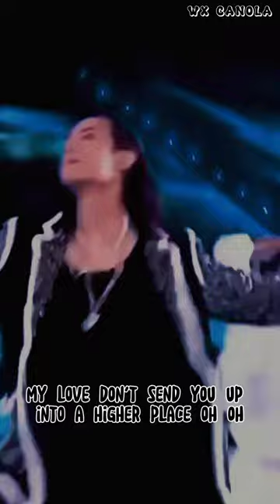Wang Yibo _ ( SG / Lisa part )